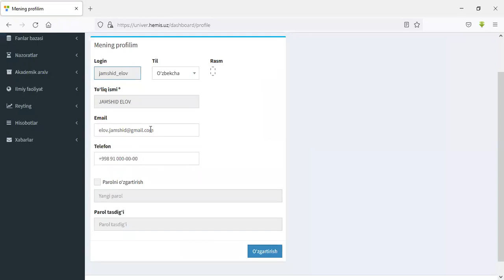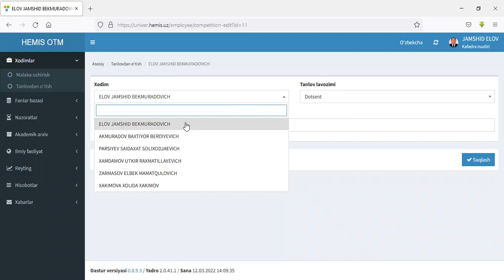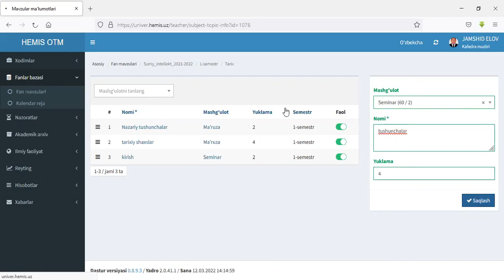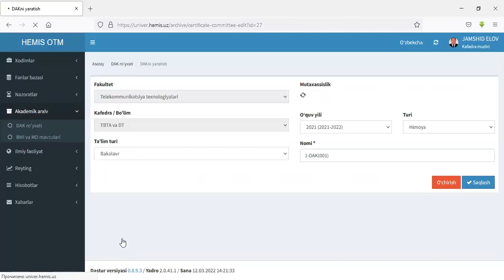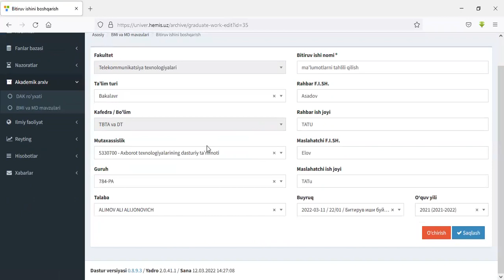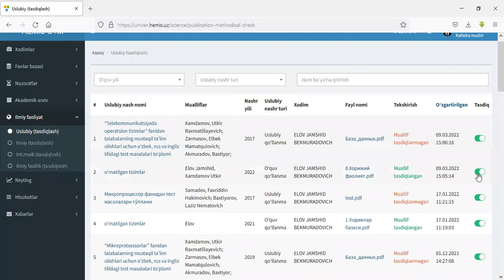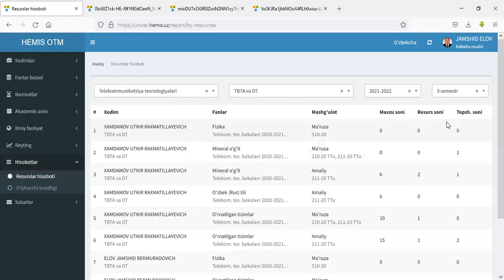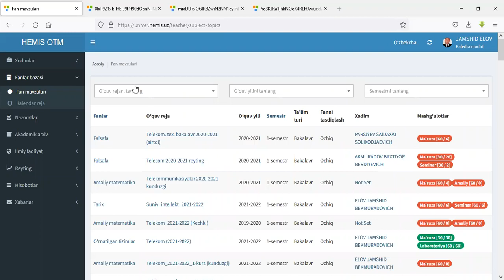Seminar - Kafedra mudiri funksionallari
Ushbu video qo'llanmada kafedra mudiri funksionallari bilan tanishish mumkin